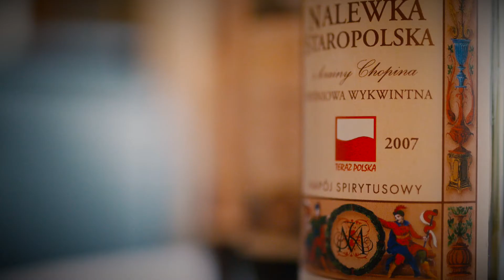Targ Prawdziwy. Nalewki Staropolskie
Nalewki Staropolskie można znaleźć na Targu Prawdziwym w Domu braci Jabłkowskich